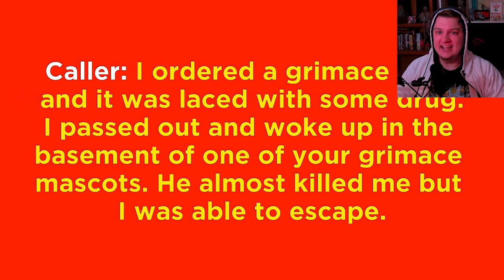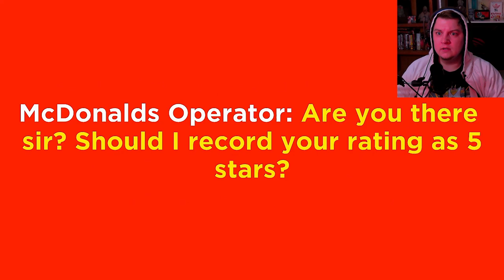3 TERRIFYING GAMES #8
Timecodes
00:00 - Intro
01:14 - Grimace's Basement
08:28 - Grimace Shaker
11:17 - The Grimace Shake
13:47 - Ending